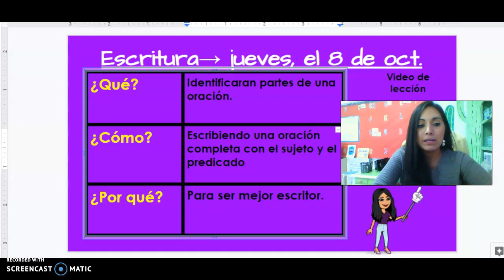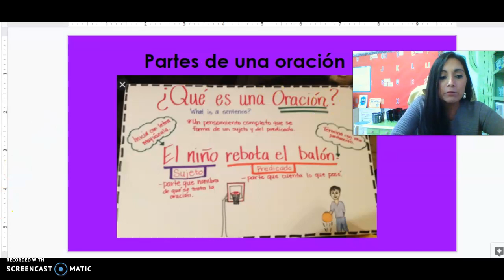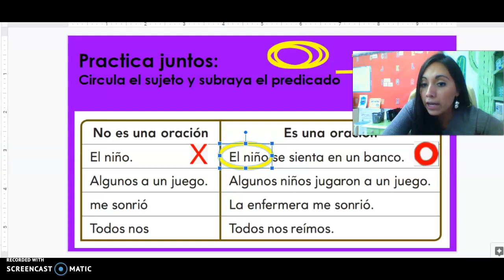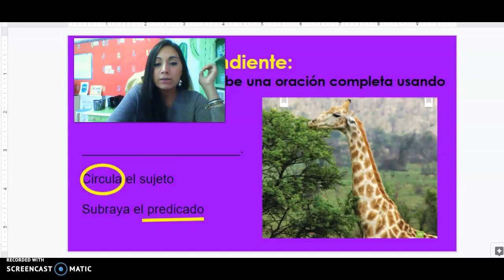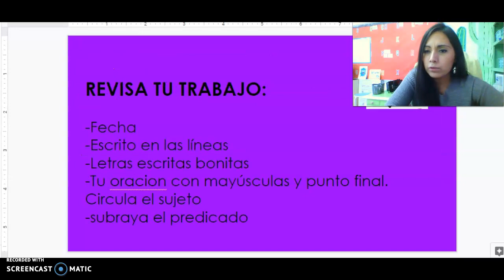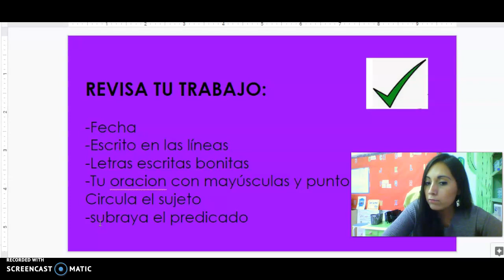Escritura jueves S7-2